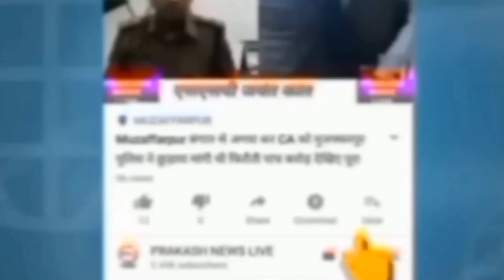Jannayak Karpoori Thakur को मिलेगा भारत रत्न राजनीतिक विशेषज्ञ ने बताया बहुत बड़ी बात देख लीजिए